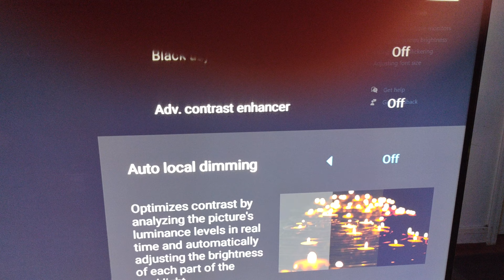Z9J 8k local dimming test in HDR